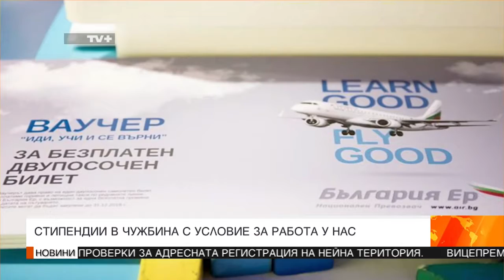Юлия Георгиева и Виктория Попова, стипендиант на "Иди, учи и се върни" в ефира на TV+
Вики спечели една от четирите стипендии, които фонда на Тук-Там даде през 2017 на българи, които ще учат магистратура в чужбина, а после ще се върнат да се реализират в България.